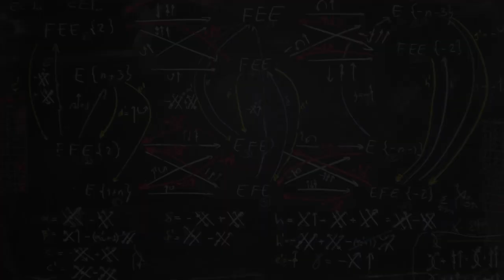Michio Kaku - New Plans for Space Travel